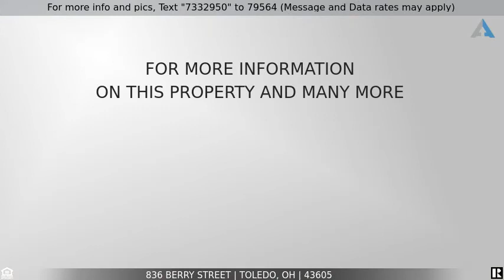Priced at $47,900 - 836 Berry Street, Toledo, OH 43605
Home for Sale in Toledo

Well maintained two bedroom home offers great opportunity. You will love the spacious living spaces here, home features large living and family rooms and open kitchen. Pad in the back offers additional parking off the alley. Property currently has a tenant, rent is $535/mo. and tenant pays all utilities - so this could also be a great investment property! Schedule a private tour today!